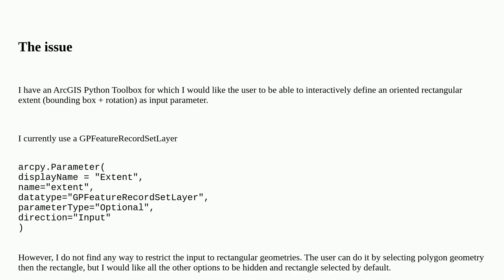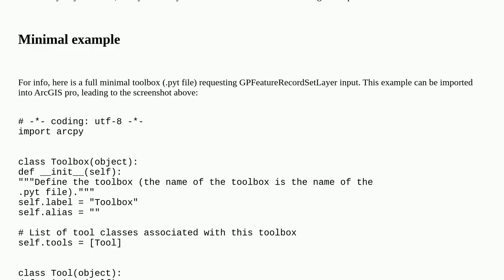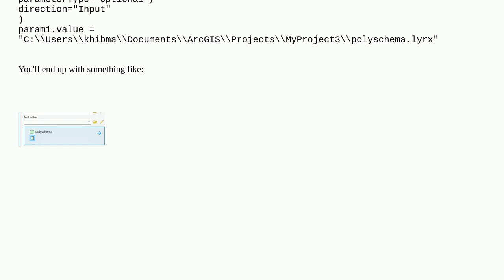Gis: ArcPy toolbox - How to limit GPFeatureRecordSetLayer to interactive rectangle input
ArcPy toolbox - How to limit GPFeatureRecordSetLayer to interactive rectangle input

A special thanks goes out to the community

  python-toolbox arcpy arcgis-pro geoprocessing-framework